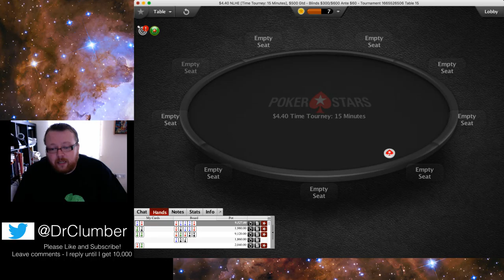Let's Play Pokerstars - 15 minute $4,40 Time Journey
The Heater is Real - another $4,40 Time Tourney Cash